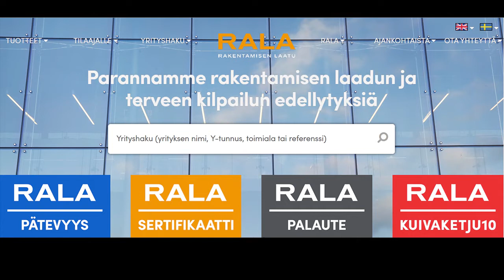Tietoinen päätös - tekniikan suuntaan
Nora Öistämö Rakentamisen laatu RALA ry:stä kertoo, miten hän päätyi tekniikan alalle. Haastattelijana on Teija Lehto Tampereen ammattikorkeakoulun (TAMK) Koulutuksen kehittämispalveluista. Video on kuvattu kesäkuussa 2020. Video on osa TAMKin Naistech - Naisvoimaa tekniikkaan -hanketta.